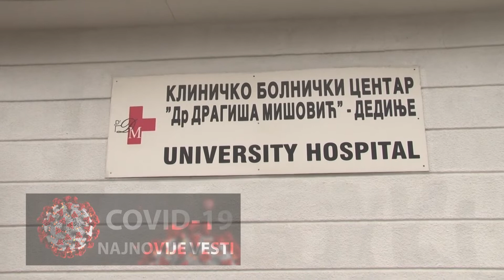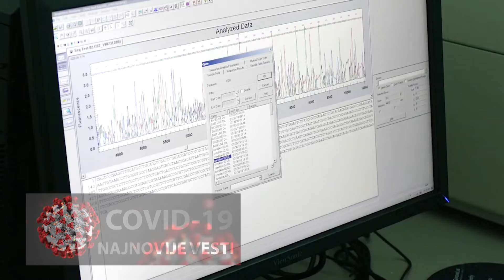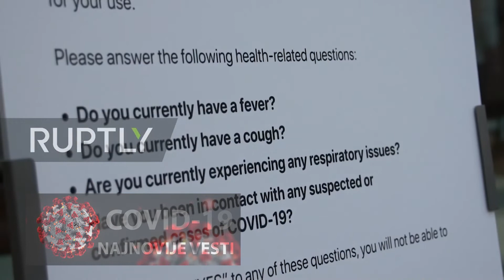Korona virus u Srbiji - 19.04.2020. (Nedelja prepodne)